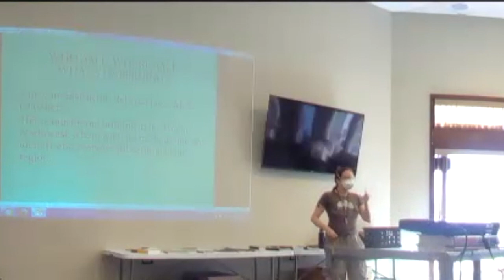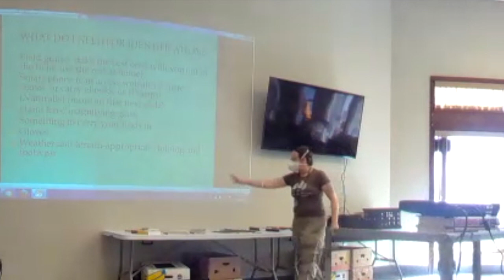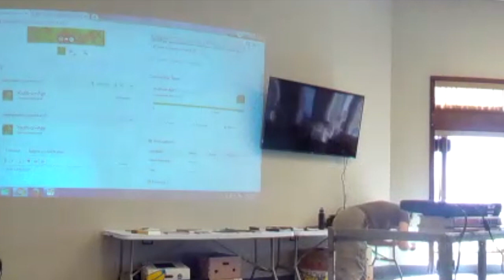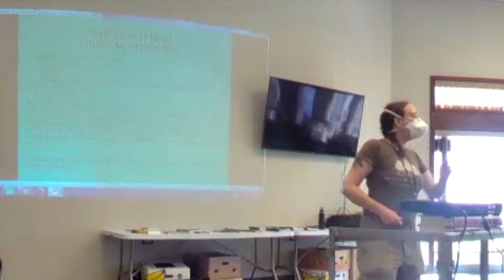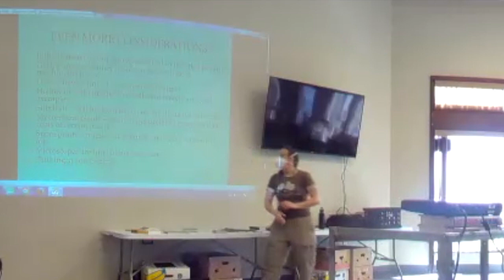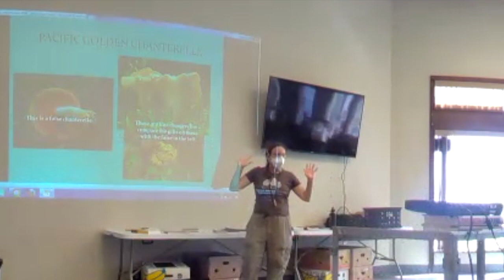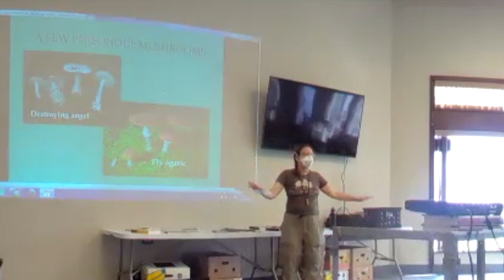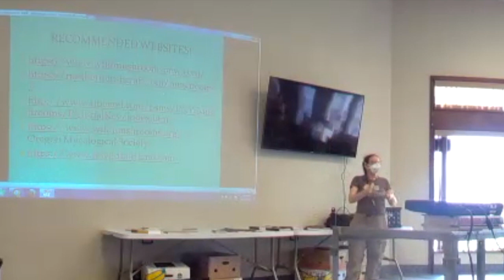Pacific Northwest Mushroom Hunting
Join us to learn more about where to search for and how to identify edible mushrooms in the Pacific Northwest.

Rebecca Lexa is a naturalist, nature educator, tour guide, and writer living on the Long Beach Peninsula in southwest Washington. MOre about her work may be found at rebeccalexa.com

Recorded April 29, 2023 at Washougal Community Library.